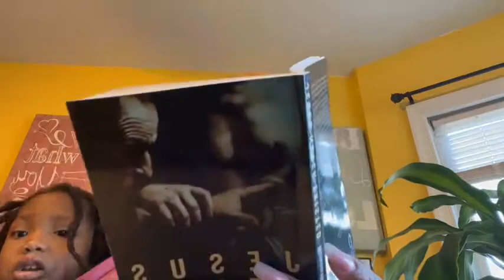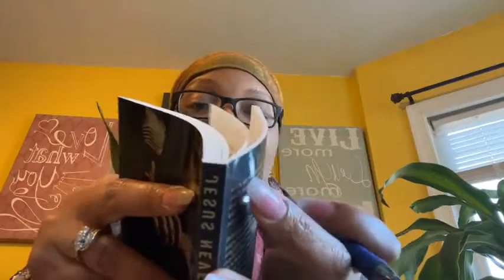‼️Judah Maccabee‼️ On the Sabbath 👉🏽 WE FIGHT⚔️December 16, 2021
‼️Judah Maccabee‼️ On the Sabbath 👉🏽 WE FIGHT⚔️

December 16, 2021 Day 328 Year 3

Today’s Instruction/Torah Reading:
1st Maccabees, chapters 4 - 5

Reading from “Jesus Never Existed”

“Jesus Never Existed: An Introduction to the Ultimate Heresy”

📕📗📘📙 Next book we are reading 📚📒📔📓

Free PDF version:
"The Walk of the Spirit, The Walk of Power"

🎧 Here is the audiobook🎧
“Walk of the Spirt, Walk of Power” 👇🏽

All the chapters have been broken up into 16 total videos in this playlist.